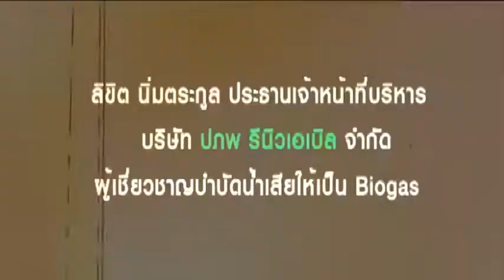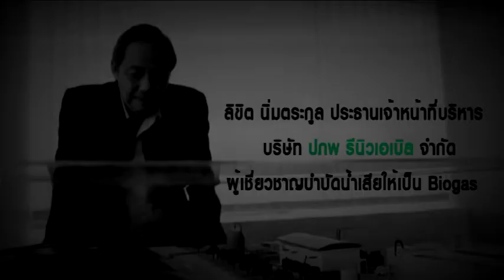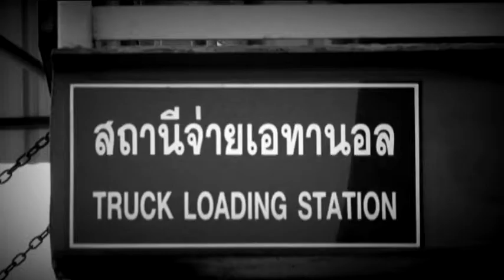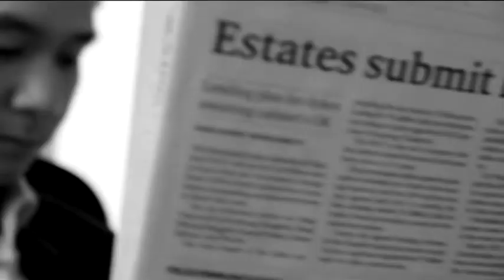Trelier กระทรวงพลังงาน